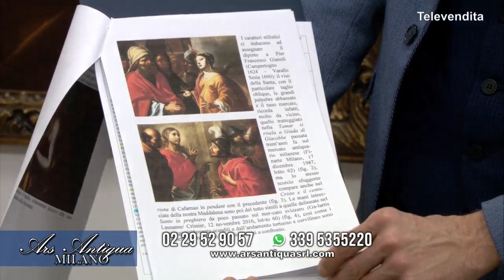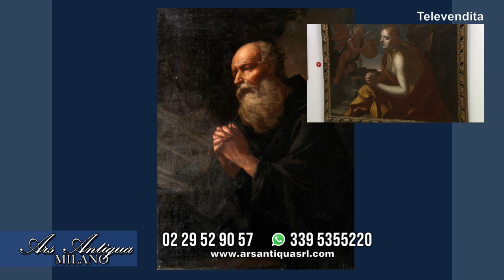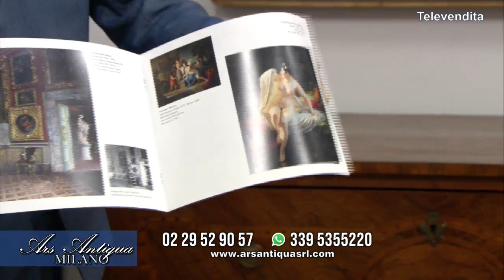Dipinti e Antiquariato - 09/02/2020 - Ars Antiqua